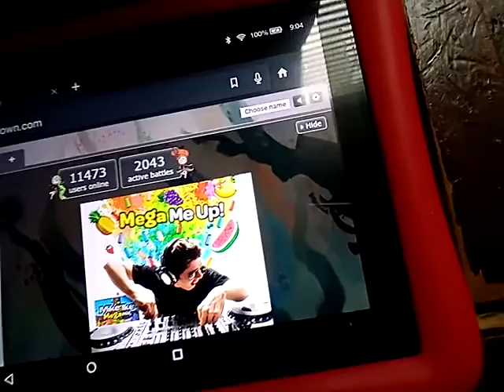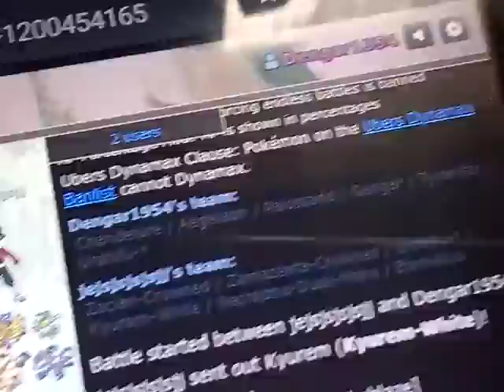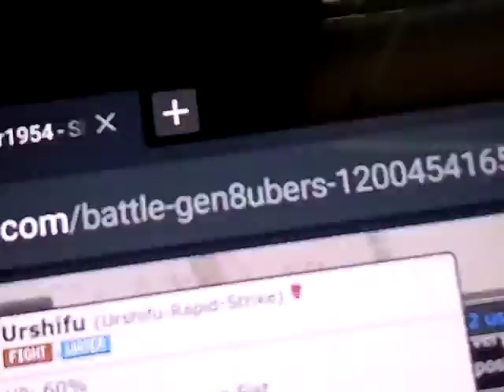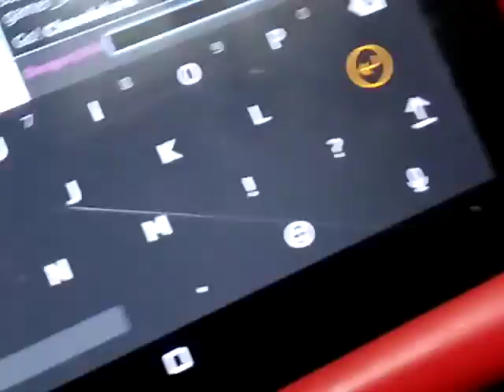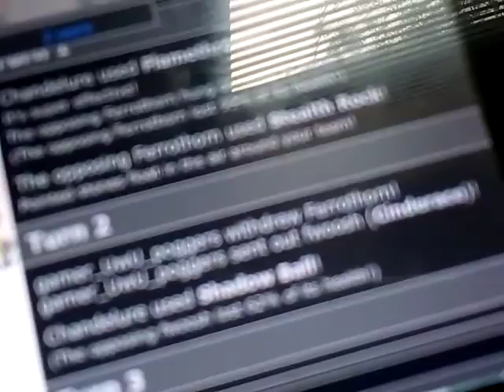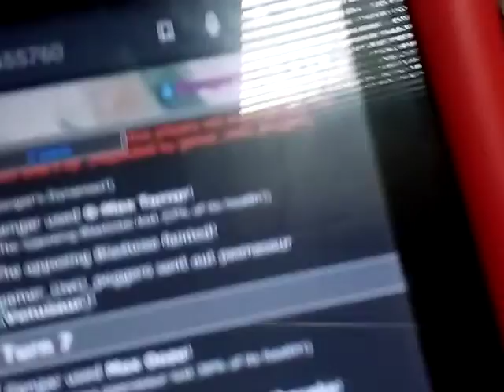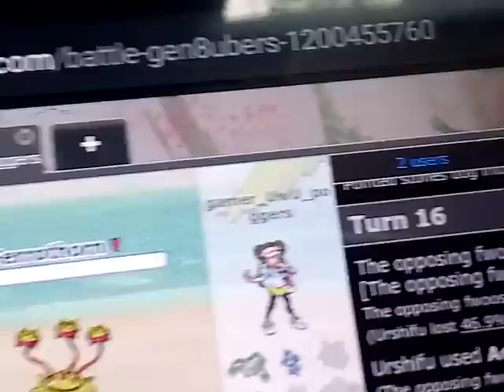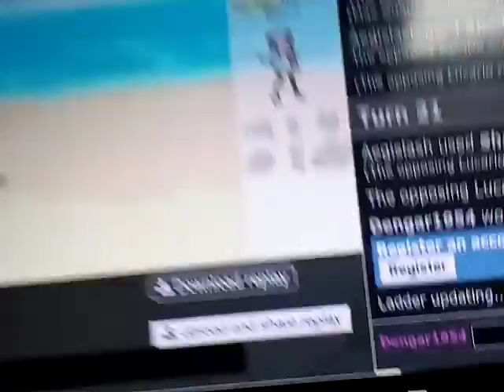Halloween themed team why are people so slow on move choices though